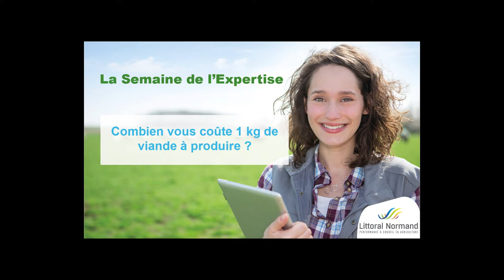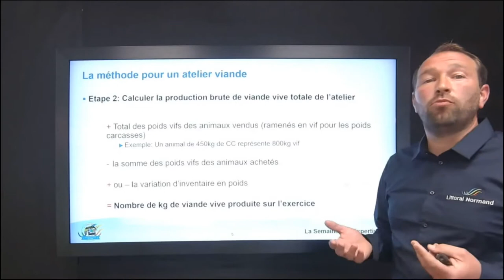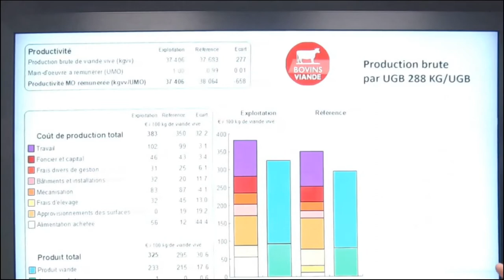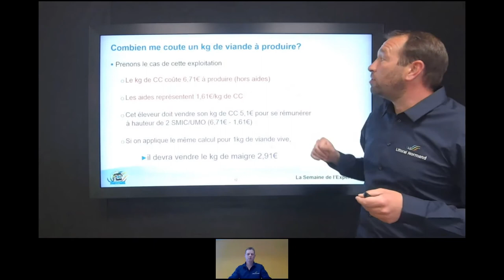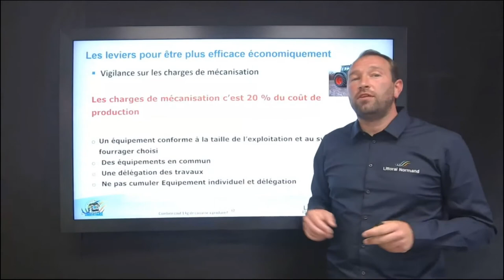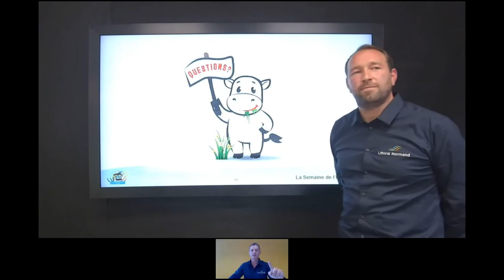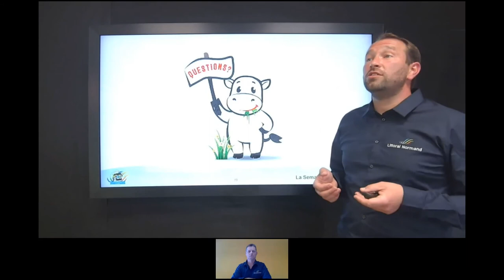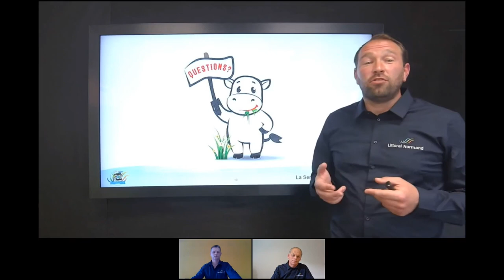Combien vous coûte 1 kg de viande à produire ?